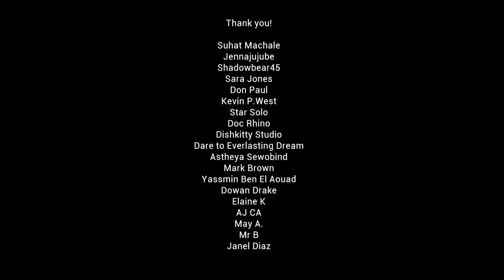GET INSPIRED! 🤩 Trip to the Academy of Sciences in San Fransisco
Have you ever wondered how artists get their inspiration? Or maybe you create art, but you are going through a creative block right now? The best thing you can do is get out of the house and see something new. ✨

As much as we would like to think we can lock ourselves in our room and "figure it out," the best remedy when it comes to art is to work from the heart rather than getting stuck in the mind and not taking action. *That's right! I'm calling my vampire-ass out, who does this ALL the time. Secluding yourself from the world and going on your computer all day is a surefire way to kill your creativity. So get outside and play! Interact with people. And most importantly: stop being so critical of yourself!

In this video, I take you along with my friends and I to the Academy of Sciences. I love this place so much, it always inspires me to go out and visit a museum.

⚡ Where do you like to go to recharge your energy and spirit?
❤️ What inspires you as an artist?

♬ Music ♬
Grimes Crystal Ball French Fox remix
The Naked and Famous, Young Blood
Oh La La - dyalla
MGMT -The Youth